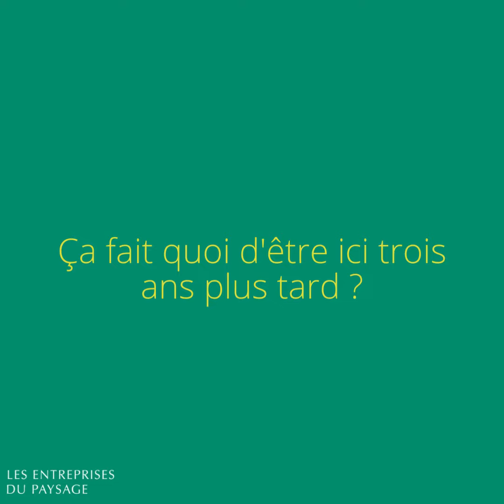Interview de Baptiste Fabre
Découvrez notre interview de Baptiste Fabre, Champion de France de la 45ème compétition des métiers Worldskills.